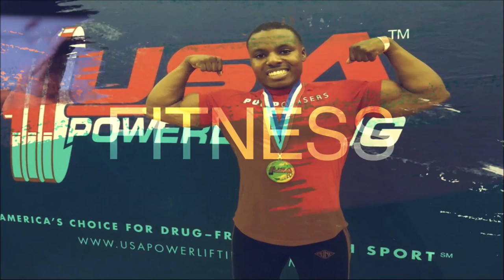The BIG Problems With Variation Movements & Accessory Work